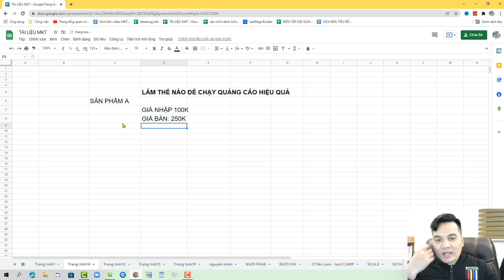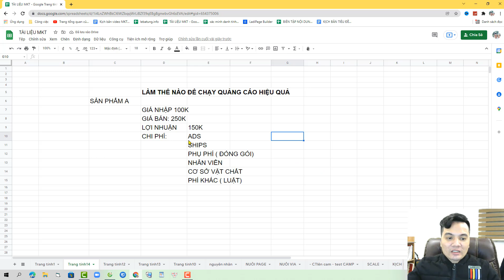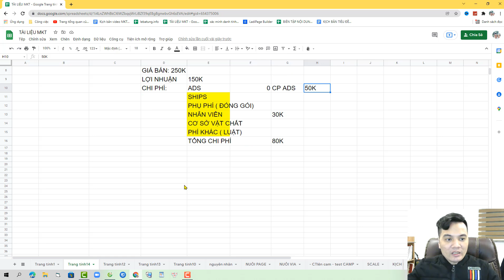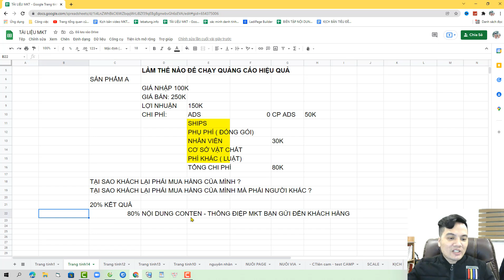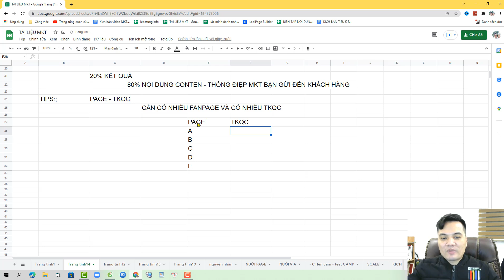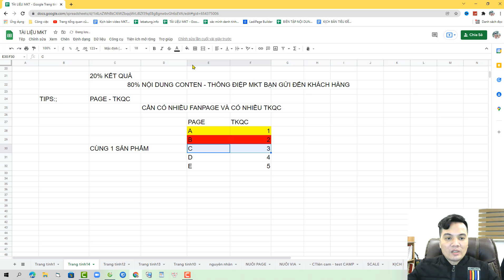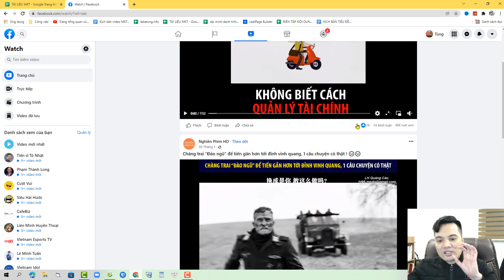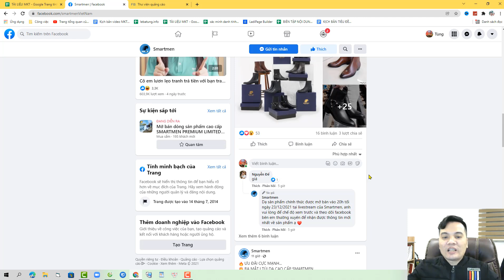LÀM THẾ NÀO ĐỂ CHẠY QUẢNG CÁO Facebook HIỆU QUẢ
LÀM THẾ NÀO ĐỂ CHẠY QUẢNG CÁO HIỆU QUẢ
- Hiểu luật chơi của facebook
- Tối ưu conten thay vì target
- Tập trung vào nội dung hướng đến khách hàng

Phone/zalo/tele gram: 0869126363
CÁC KHÓA HỌC VỀ KINH DOANH ONLINE CỦA TÙNG:
1. Facebook ads cho người mới bắt đầu (thực chiến)
2. Facebook Marketing Thực chiến
3. Coaching 1:1 internet marketing